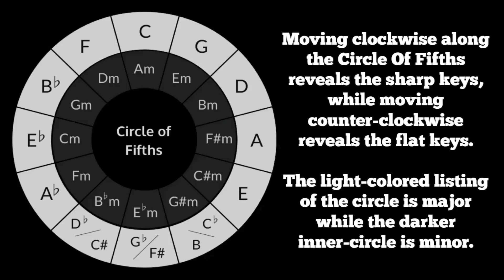The Stranger Things Guitar Workout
Hey everybody! Here's the next episode of Brewster's Millions Of Rants with The Stranger Things Guitar Workout. I had the idea for this lesson while recently binging Season 4 of Stranger Things. As I watched, I sat on the couch with a guitar in my hands and practiced exercises/scales unplugged. As the episodes passed, I couldn't help but begin playing along with the theme music from the show and that haunting flowing arpeggio figure. The next thing I knew, I got carried away with a plethora of variations/ideas based on the theme, which is the basis behind this entire episode - so let's dive in!

Aside from revealing how to play the Stranger Things Theme on guitar, this episode also explores moving that familiar flowing arpeggio through a series of fretboard expanding fingering variations, as well as moving it through the Circle Of Fifths. Both of these ideas are shared/included in this lesson. This complete workout will challenge your fretting/picking hands, not to mention moving these ideas all over the fretboard to include other positions, fingering combinations, string groups, and more.

If you've been searching for an accurate way of how to play this popular theme music on the guitar, along with some general ideas that will help expand your technique and musical mind by exploring the guitar fretboard, arpeggios, fingering variations, flowing legato phrasing, the Circle of Fifths, and much more - this lesson is totally for you!